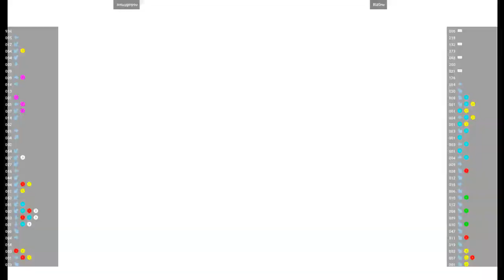CVS2 🕹 smugginyou VS Riz0ne